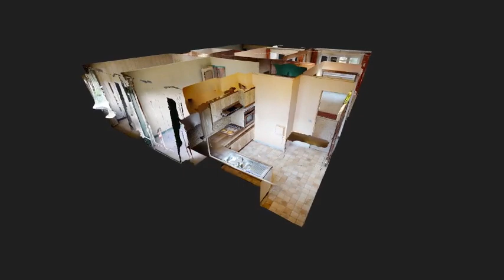Appartement I 5 pièces I 3 chambres I 85m2 I 91380 Chilly-Mazarin I ERA Longjumeau